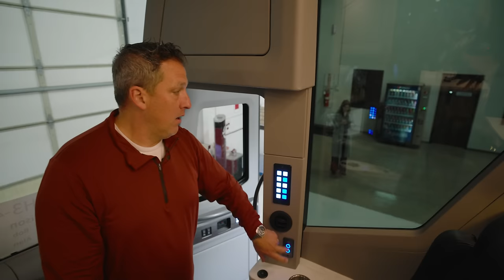"Modern Farmhouse” Motorcoach: Marathon Coach1386 – MMwM Ep.362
See the latest from Marathon on this week's Marathon Mondays with Mal, where Mal unveils Marathon quad slide Coach1386. Join Mal as he tours this brand-new coach, showcasing the stunning craftsmanship of the Marathon team, from the sleek cockpit to the luxurious super bath. Marvel at the custom exterior, which pays homage to Utah's Arches National Park with it’s rear mural, and the seamless integration of state-of-the-art technology and homey comfort within.